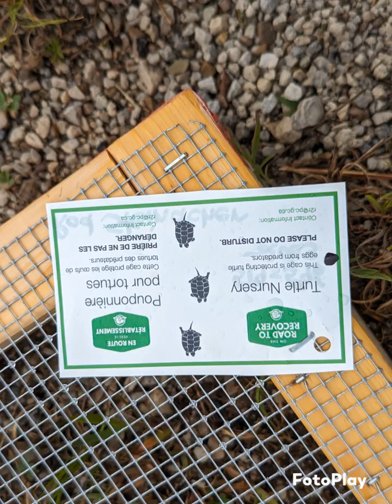Canada summer of 2023